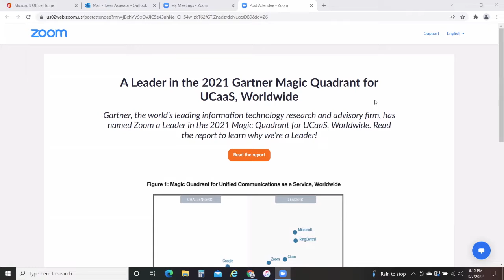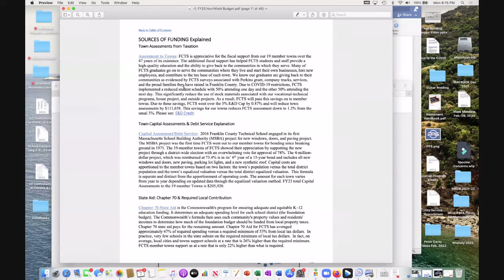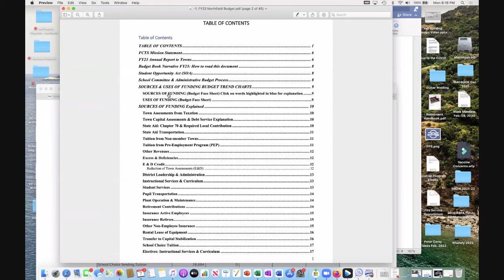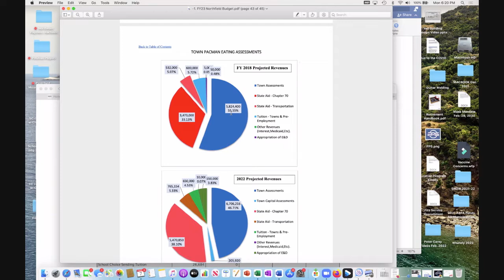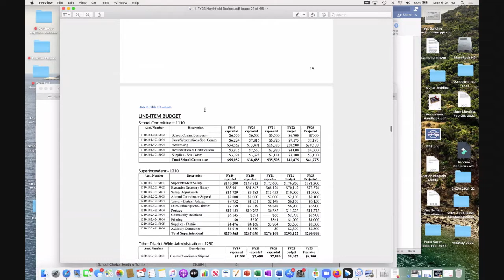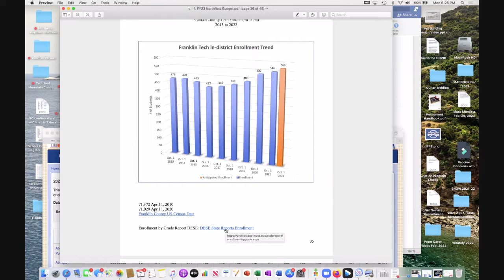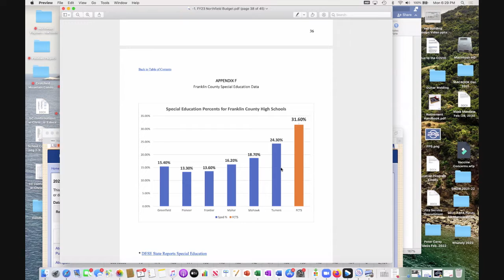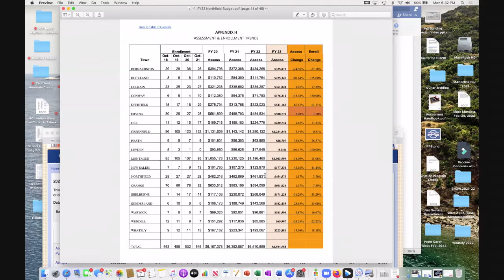Northfield Finance Committee - March 7, 2022